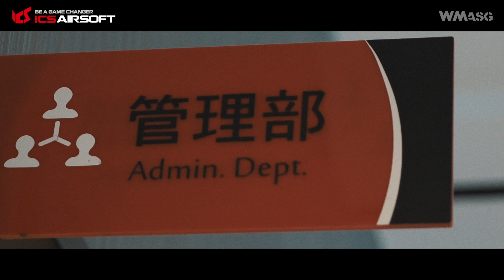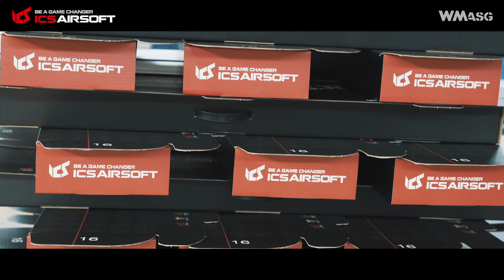ICS Airsoft - World Famous Airsoft Manufacturers #4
Czwarty odcinek serii poświęconej czołowym producentom branży airsoftowej. Zapraszamy do ICS Airsoft czyli I Chih Shivan Enterprise Co.,Ltd.!